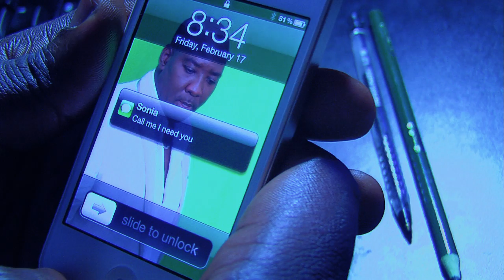FORGIVENESS 2 TRAILER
Forgiveness 2 is the sequel of forgiveness. Three years after Roger found out that he wasn't the father of his wife's 7-year-old boy. Despite the emulation and the hurt, he stayed with his wife. He relocated his family from New York to Miami Florida. However, Sheila still tormented by her mistake as an anonymous caller keeps reminding her of the past. Everything will soon fall apart when she will start to suspect that her husband (Roger) might be having an affair with another woman. Sheila outrages by the situation she then begins to ask herself, is it revenge he's seeking or did Roger ever forgive her at all.